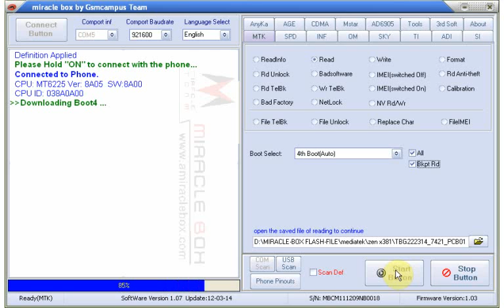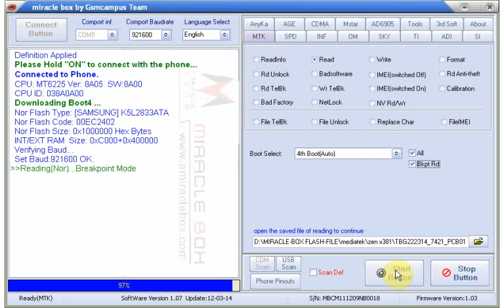ACE Z7 READ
miracle box(truly for china)